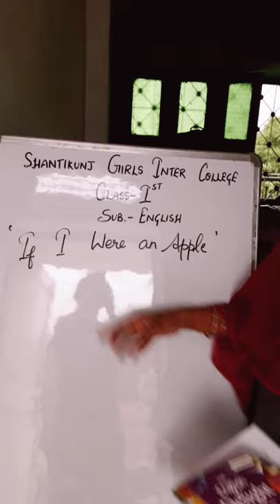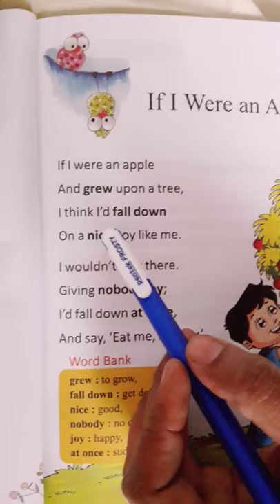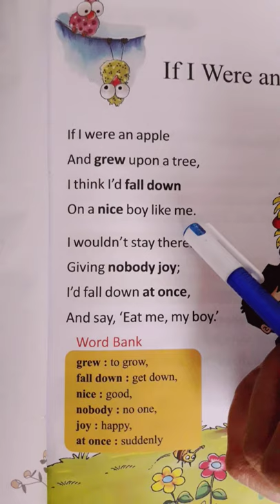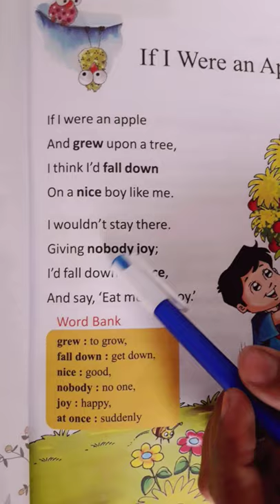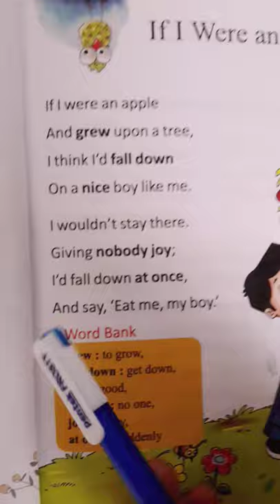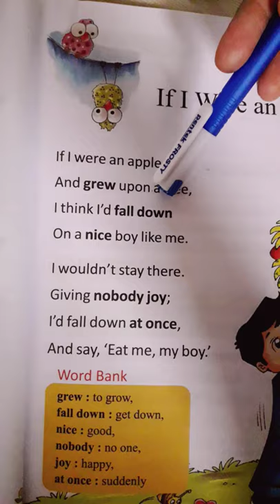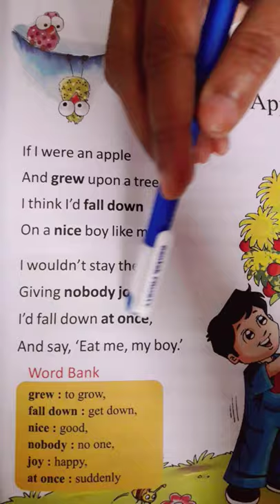Class 1 ; Poem- If I were an apple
Well illustration of the poem 'If I were an apple' for kids.